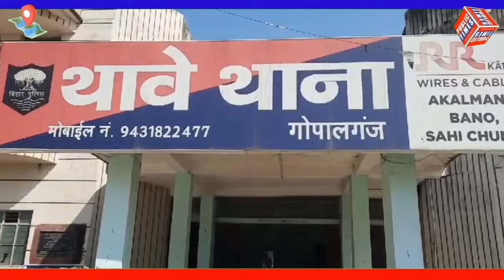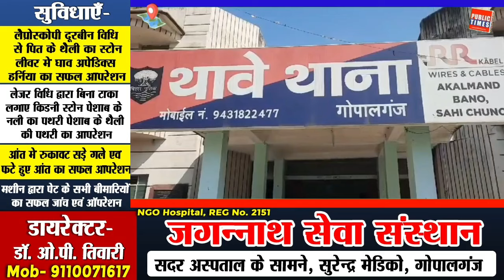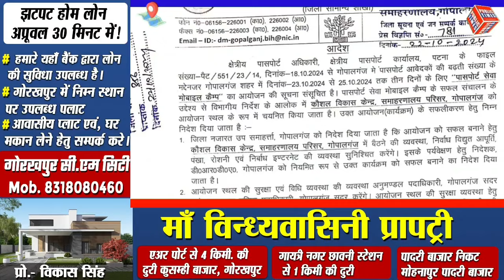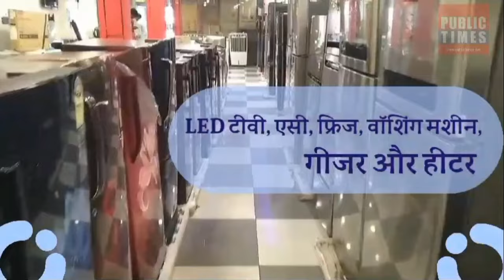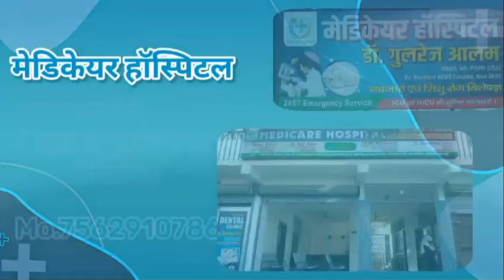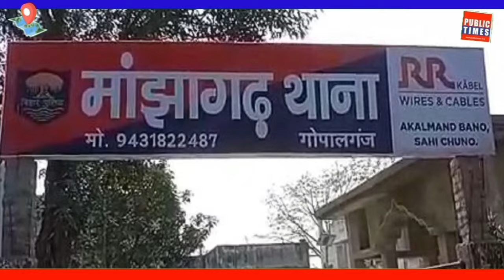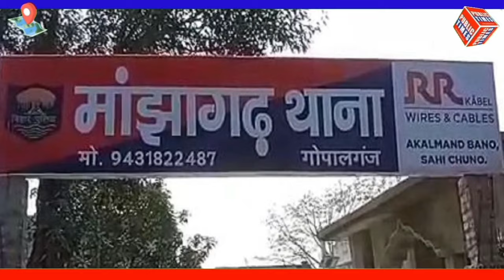Gopalganj News 23 अक्टूबर 2024 गोपालगंज न्यूज़ Public Times। Khas khabar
Gopalganj News 23 अक्टूबर 2024 गोपालगंज न्यूज़ Public Times। Khas khabar, gopalganj news newsgopalganj district
gopalganj bihar
gopalganj weather
gopalganj map
gopalganj bangladesh
gopalganj news
gopalganj police
gopalganj movie
gopalganj
gopalganj news
gopalganj news today
gopalganj jila
gopalganj durga puja pandal 2023
gopalganj khabar
gopalganj jaipur
gopalganj tungipara
gopalganj station
gopalganj nirvachan
gopalganj 1 ason
gopalganj university
Gopalganj city
Gopalganj district Bihar
Bihar gopalganj
Gopalganj district
Gopalganj city tour
Gopalganj bihar
Places to visit in Gopalganj bihar
gopalganj
গোপালগঞ্জ
Mr Luxsu
Gopalganj District
gopalganj tour
gopalganj tourisum
gopalganj food tour
gopalganj news
mrluxsu
bangladesh
travel vlog
gopalganj district
tungipara
hello gopalganj
gopalganj bangladesh
Gopalganj
গোপালগঞ্জ
ভ্রমণ
Tour
Tungipara
টুঙ্গিপাড়া
বঙ্গবন্ধু
Bangabandhu
bengali
songs
hindi